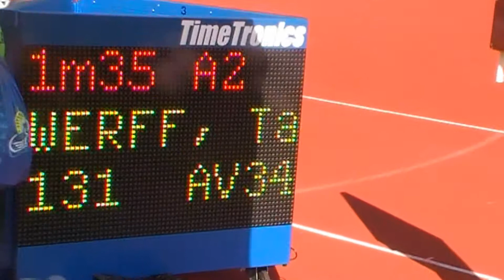Mannen & Jongens A&C NK Meerkamp 08-06-2014 Sportpark Orderbos, Apeldoorn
Mannen & Jongens A&C NK Meerkamp 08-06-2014 Sportpark Orderbos, Apeldoorn georganiseerd door AV34 met o.a. Loek van Zevenbergen Fortuna, Gerry van Dipten Climax, Lauri Hullemans AV34, Timo Looijen AV Zaanland, Stan Does Leiden Atletiek Danny Ediagbonya Ciko66 Luuk Peters PEC 1910